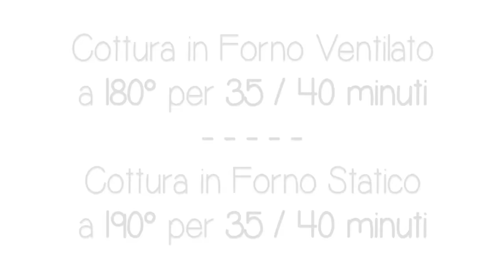PIZZA RUSTICA DI ZUCCHINE Ricetta Facile - Fatto in casa da Benedetta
PIZZA RUSTICA DI ZUCCHINE Ricetta Facile
Torta Salata di Pasta Sfoglia con Pancetta e Zucchine

▼ INGREDIENTI ▼
3 zucchine (circa 500g)
mezza cipolla
100 g di pancetta a cubetti (dolce o affumicata)
olio extravergine d'oliva quanto basta
1 rotolo di pasta sfoglia rotondo
3 uova
200 ml di panna da cucina
1 cucchiaio di formaggio grattugiato

♬ Music ♬
Out of the Cold by Nashional

▼ LISTA AMAZON ▼